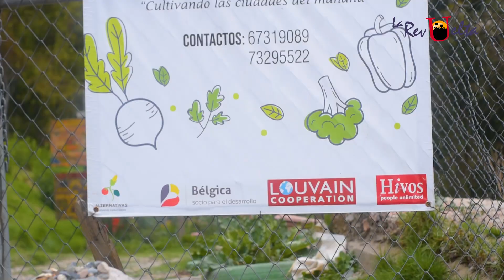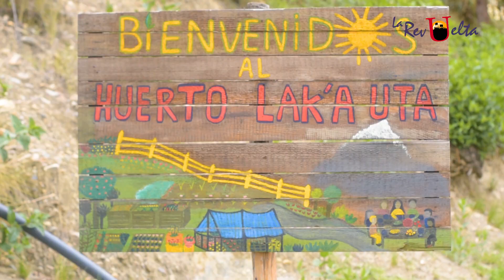VISITA AL HUERTO URBANO LAK'A UTA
Nos fuimos a visitar el huerto orgánico Lak'a Uta, el primer y más grande huerto urbano de La Paz. Estuvimos hablando con las encargadas y con vecinos que producen sus propios alimentos. Todo muy natural y muy delicioso. Esperamos que te guste la nota y que tú también te animes a hacer tu propio huerto.